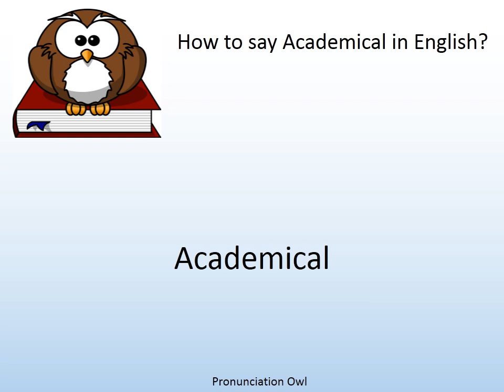How to say Academical in English? - Pronunciation Owl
How to say Academical in English? Learn the pronunciation of Academical!